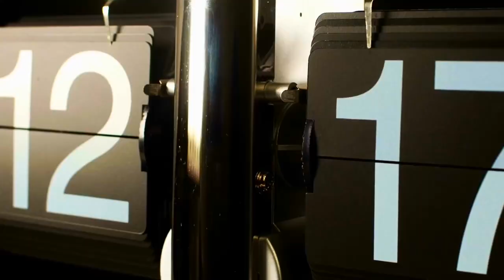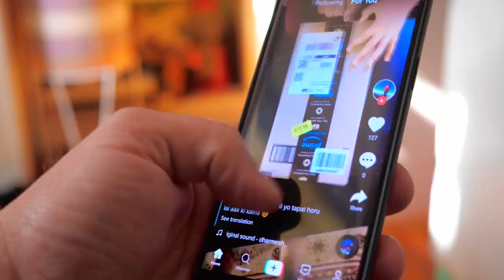4 Free Ways To Turn $0 To $100/Day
Here are 4 free ways to make money online even if you're broke.. I've used every single one of them. They work.

Or DM me 'MENTORSHIP' on IG @ecomjoshcarter for more 1-on-1 Help